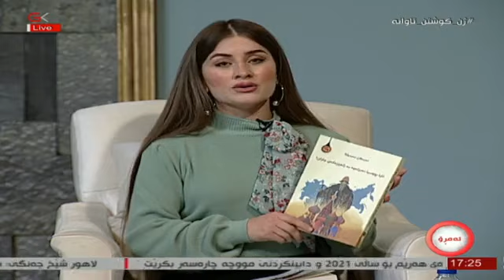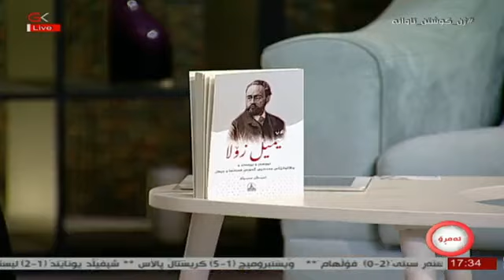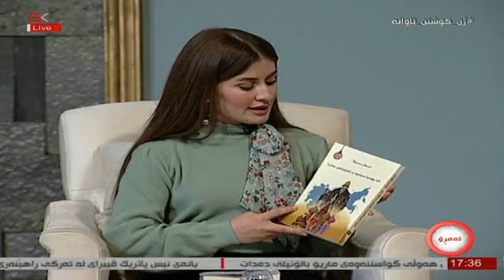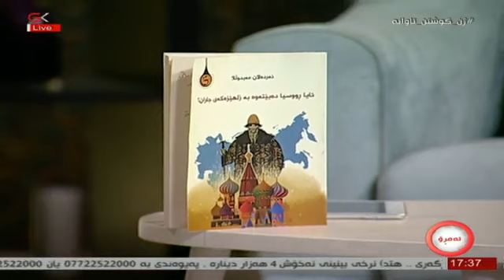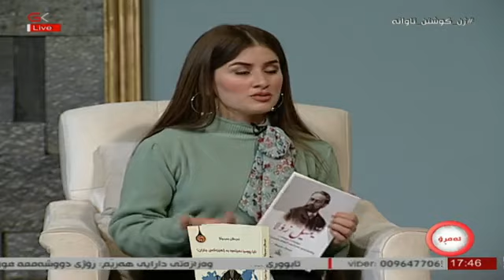بەرنامەی ئێوارەی ئەمڕۆ 7/12/2020